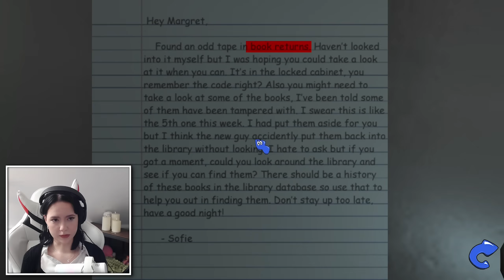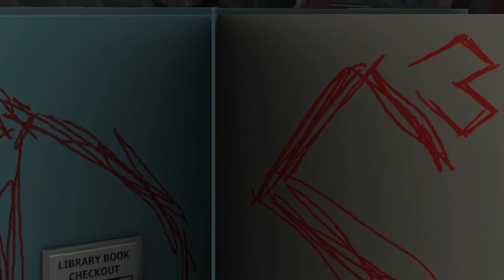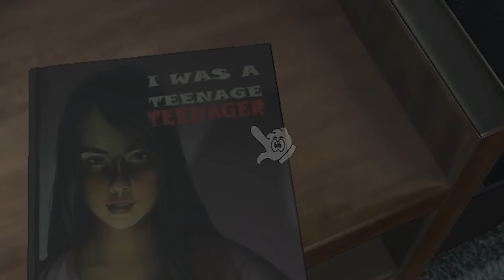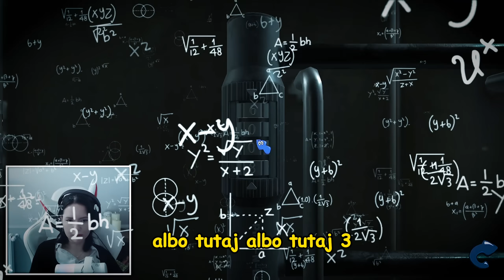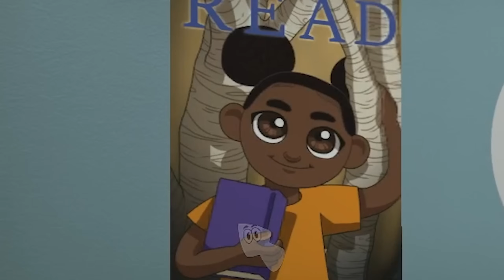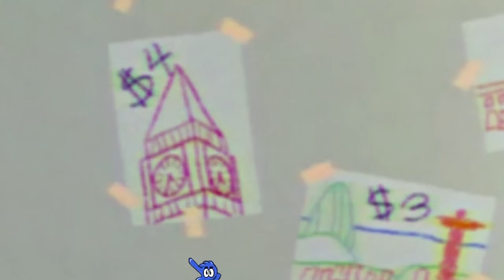AMANDA THE ADVENTURER 2 - mój pierwszy raz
wyzywanie Amandy to moja pasja